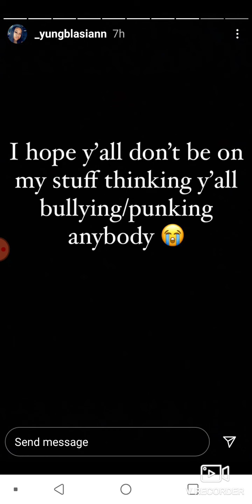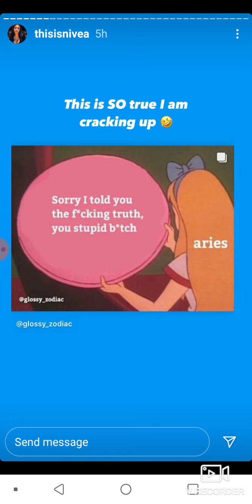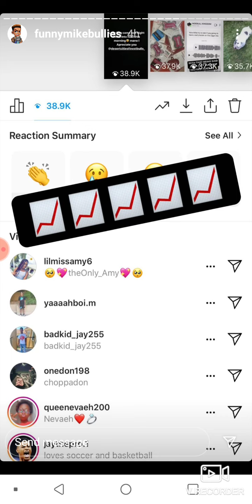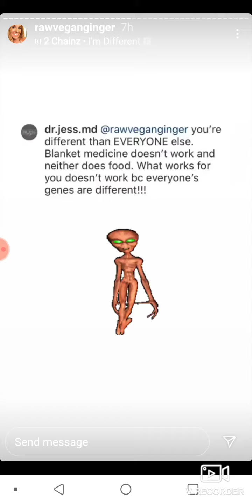fashion food fun